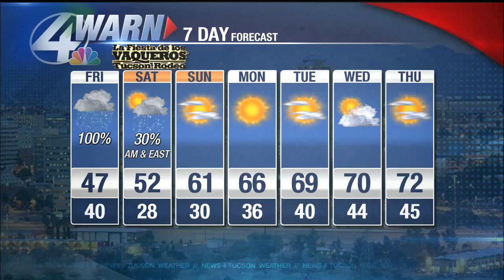Sean Miller: Cats must play through injuries tonight